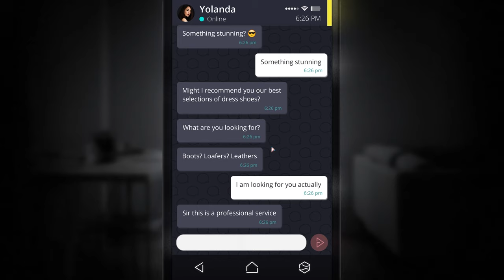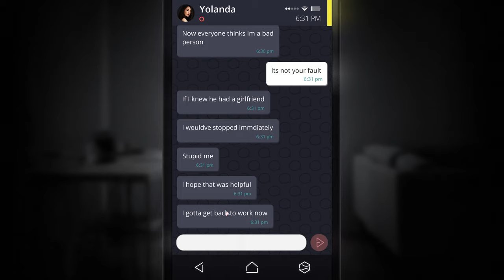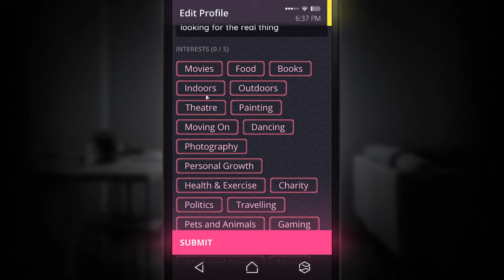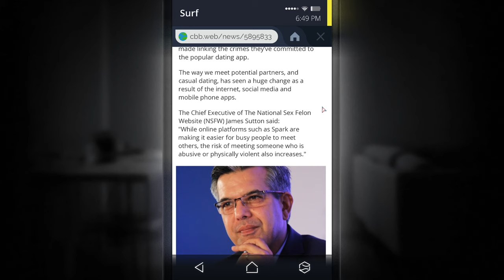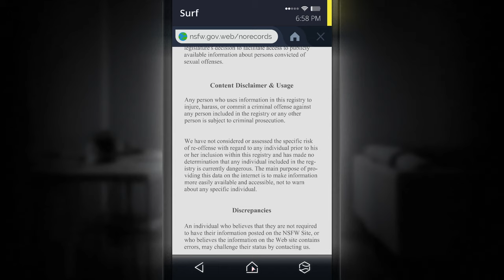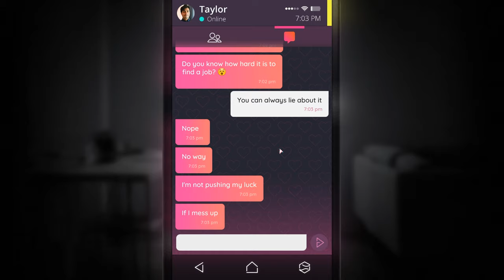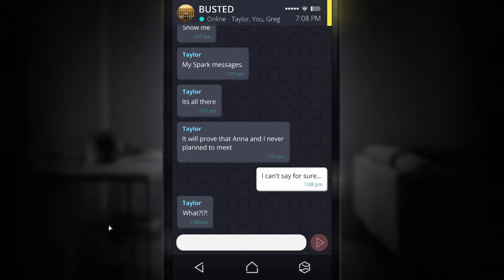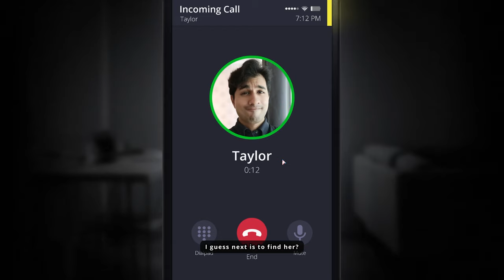Simulacra (Ep. 5 – NSFW)